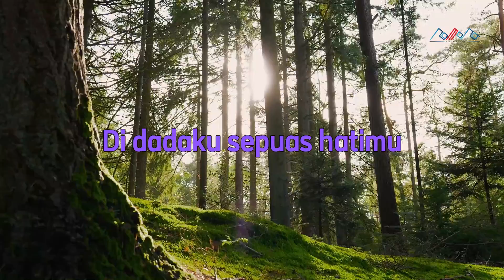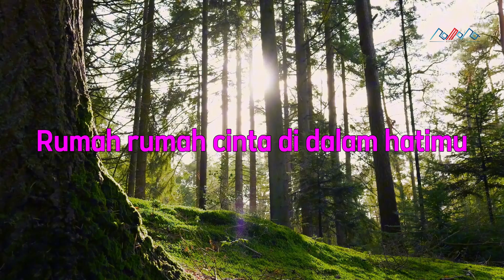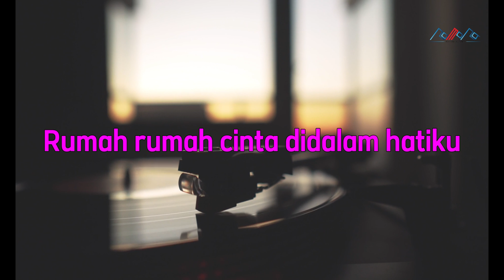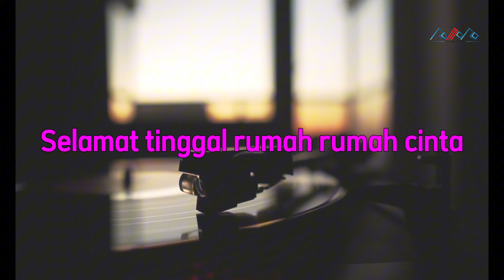Rangga Sutansa - Rumah Rumah Cinta (Video Lirik)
🎵 Credit's
Judul :  Rumah Rumah Cinta
Artis :  Rangga Sutansa
Cipt :
Produksi : Romora Record
*Lirik* |

Aku tau kau bersedih hati
Menangislah di pelukanku
Tumpahkan airmata mu
Di dadaku sepuas hatimu

Kusadari keadaan kita
Relakanlah kepergian ini
Di sini kita berpisah
Di batas pagar hati orangtua mu

Rumah rumah cinta di dalam hatimu
Nampak redup sunyi dan sepi
Rumah rumah cinta didalam hatiku
Menyimpan sejuta kenangan sedih

Selamat tinggal kasih
S'lamat berpisah
Selamat tinggal rumah rumah cinta
Selamat tinggal kasih
S'lamat berpisah
Produksi : Romora Record
Executive Produser : Romora Record
Producer : Much Simanjuntak